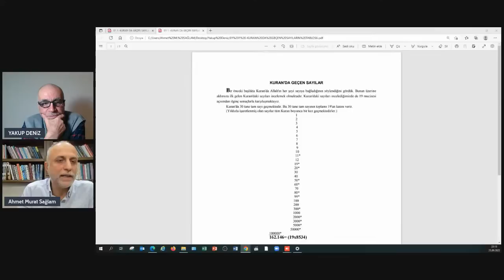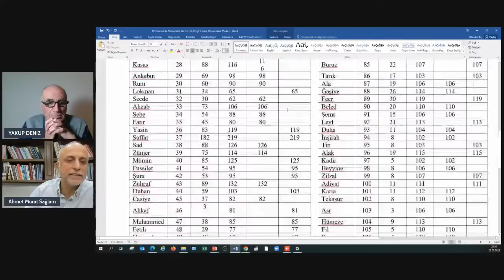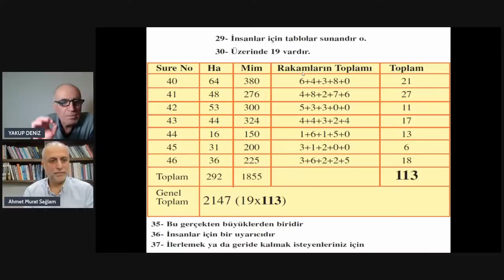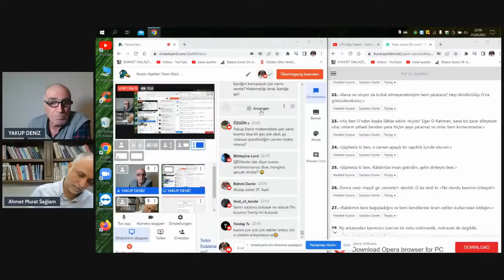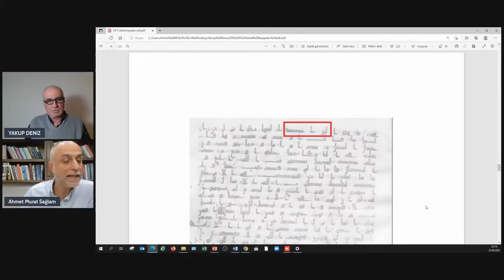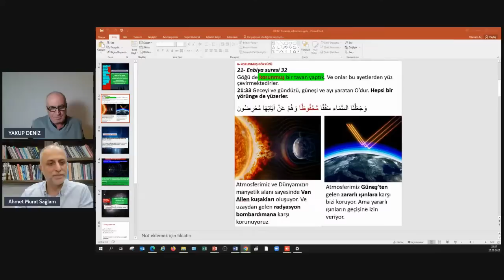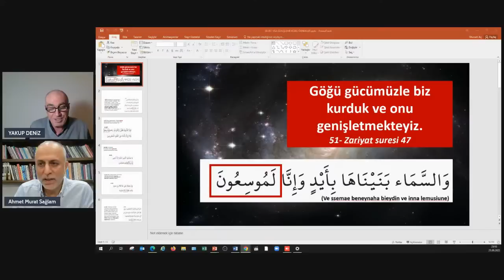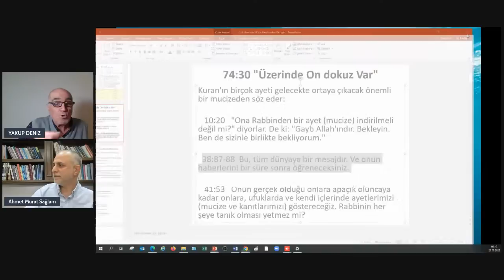Kuran Ayetleri Tanrı Sözü müdür?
Yazar Ahmet Murat Sağlam ile bu konuyu konuşacağız